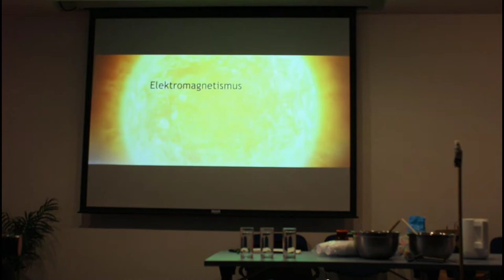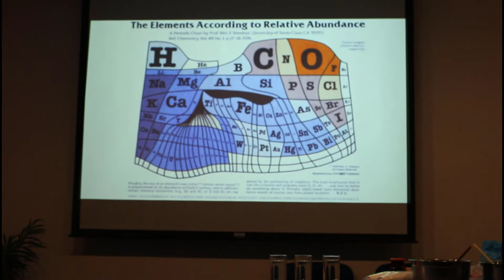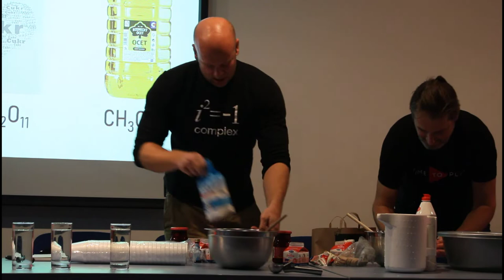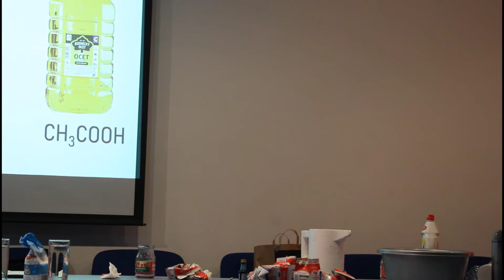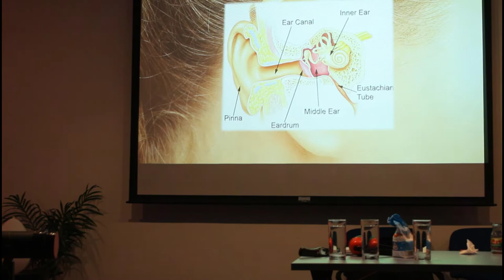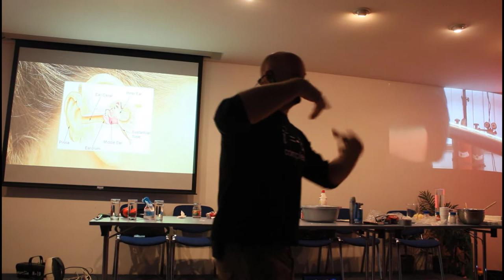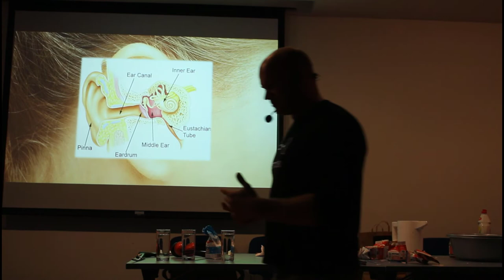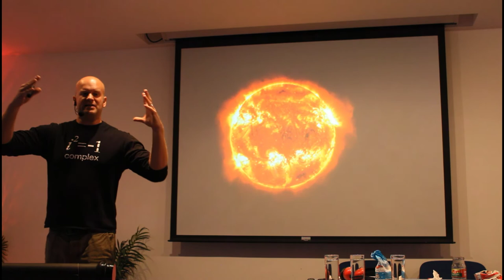Show Micheala Londesborougha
Show z Experimentária v prosinci 2019.